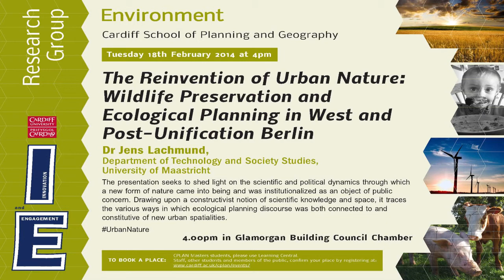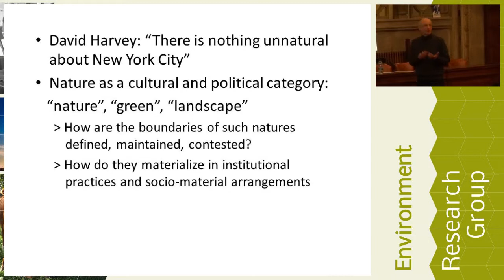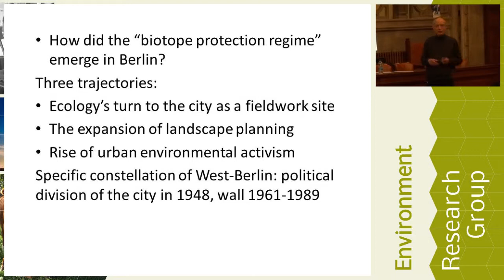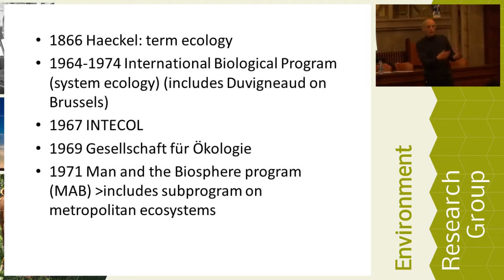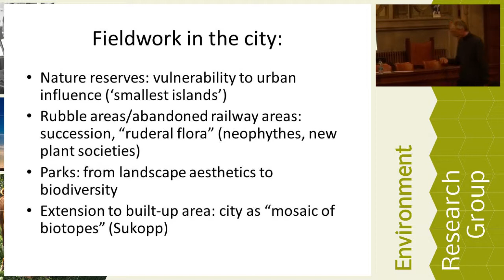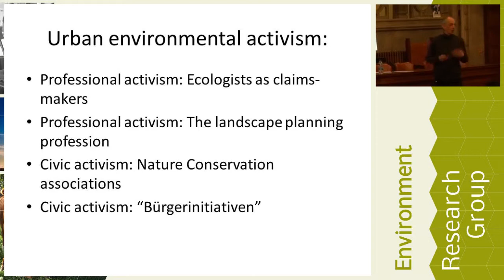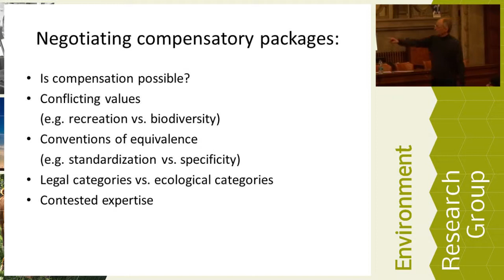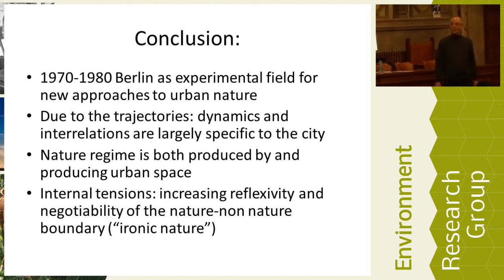The Reinvention of Urban Nature - ENVIRONMENT RESEARCH GROUP SEMINAR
The Reinvention of Urban Nature: Wildlife Preservation and Ecological Planning in West and Post-Unification Berlin

Event hosted by the Environment Research Group.

Probably there has been no other city in which issues of urban wildlife preservation have figured more prominently on the public policy agenda than in West-Berlin. During the 1970s and 80s, an emerging coalition of ecologists, activists and planners began to criticize the dominant pattern of urban development for its alleged detrimental effects on flora, fauna and habitats. By integrating criteria and practices of nature preservation into city planning they hoped to direct urban development into a more favorable form. Although the far-reaching wishes of its advocates were rarely fulfilled, since the late 1970s, ecological problem framings were institutionalized in many planning decisions and regulatory practices of Berlin city planning.

The presentation seeks to shed light on the scientific and political dynamics through which a new form of nature came into being and was institutionalized as an object of public concern. Drawing upon a constructivist notion of scientific knowledge and space, it traces the various ways in which ecological planning discourse was both connected to and constitutive of new urban spatialities. As it will be argued, the rise of ecological planning was not just the reaction on pre-existing environmental problems, but a complex process of place-making in which both a new type of "nature" and a new concept of the "urban" have been produced. As it will be argued, the conflicts that surrounded the project of urban nature protection in Berlin reveal tensions and dilemmas that will be characteristic for any form of conservationism in an age of increasing ecological novelty.